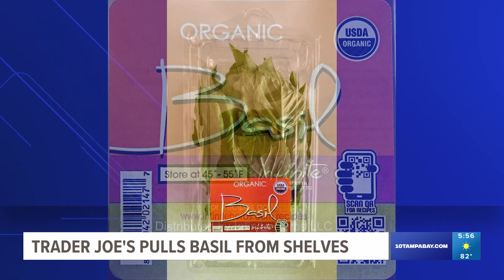12 people sickened over possible Salmonella contaminated basil sold at Trader Joe's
The Infinite Herbs Organic Basil, which was sold in the 2.5 oz packages between February 1, 2024 and April 6, 2024 is being recalled by the grocery store chain.